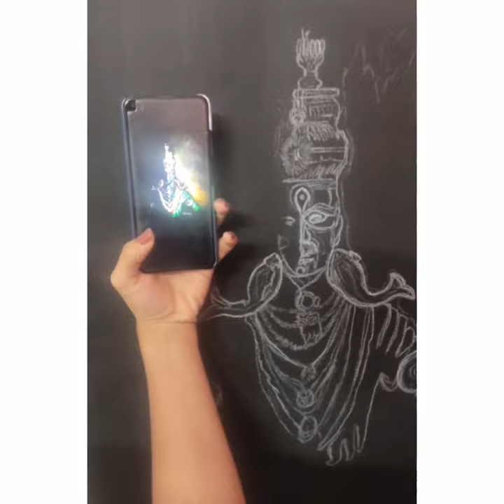देवा विठ्ठला Oil+Acrylic color scheme, Vitthu mauli Painting| Artistic Soul | Ft.Kadambari Chaudhari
Artistic soul by Kadambari Chaudhari !

*MY WORKS*